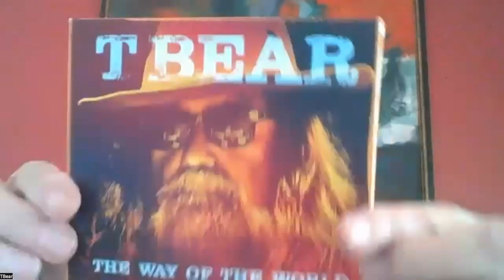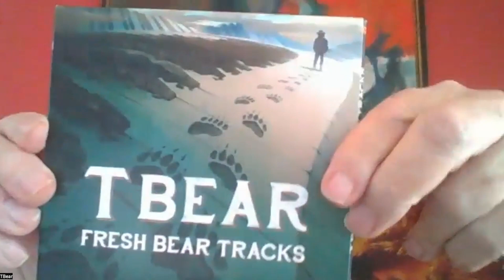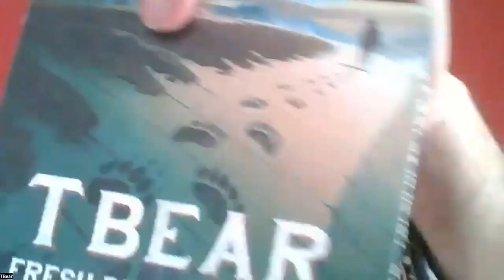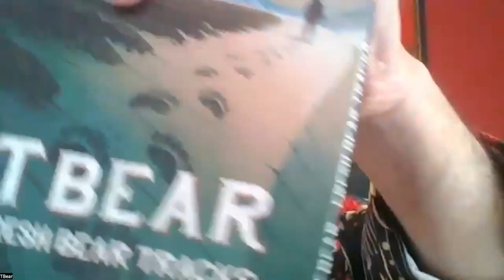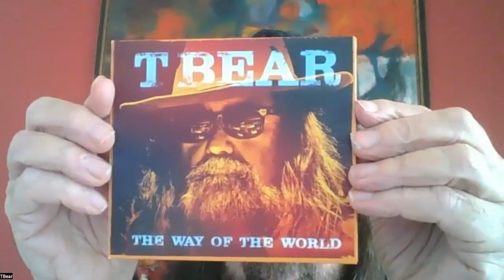Richard T. Bear Interview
Richard T. Bear interview with Jason Saulnier on May 9, 2024.

T Bear is proud to announce he has released his new album, The Way of the World, on Friday, March 22 on Quarto Valley Records.  The first single is A Change Will Do Me Good.

T Bear is a distinctive singer and talented keyboard player who has made his mark as a solo performer and collaborator with many iconic artists — Crosby Stills and Nash, The Blues Brothers, Robby Krieger of The Doors, Edgar Winter, Billy Squier, Cher, as well as Gene Simmons and Peter Criss of Kiss, to name just a few, while also releasing several noteworthy solo albums over the years.

Most recently he has been touring the world with acclaimed blues guitarist Walter Trout as a member of Walter’s band.